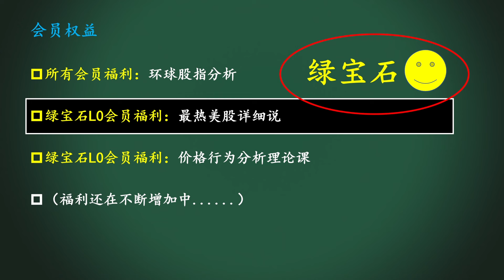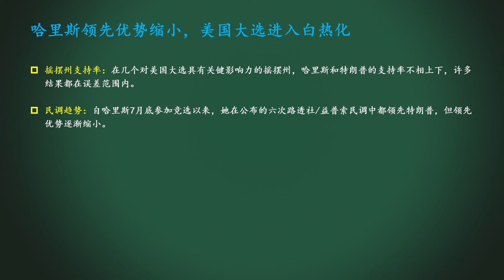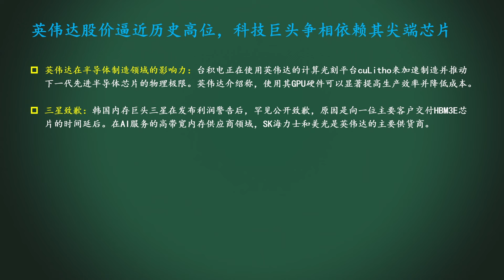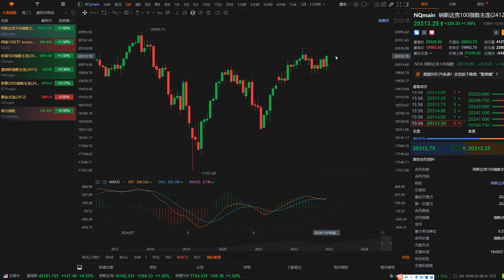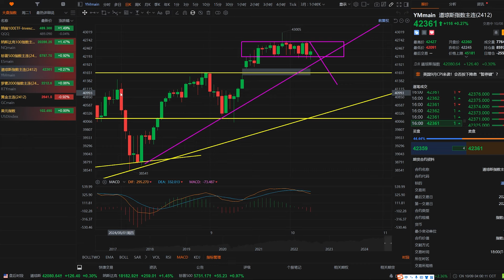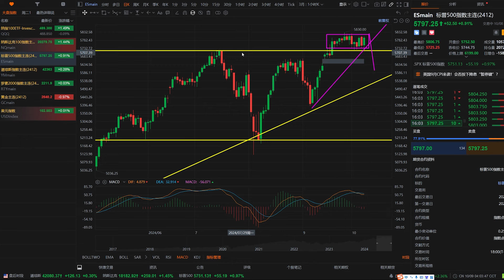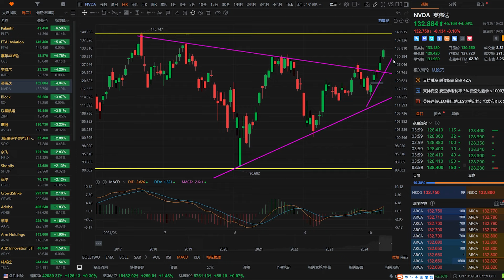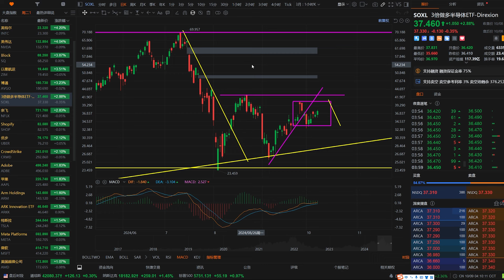美股 空头又被耍了！哈里斯领先优势缩小，美国大选进入白热化！NVDA即将创历史新高！800不是梦！TSLA技术日来袭，前瞻一下！两支大牛股还在涨！MSFT最近有点不利消息。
所有会员福利：环球股指分析
绿宝石L0会员福利：最热美股详细说，观察最核心的投资标的、获取最关键的决策思路、增加不一样的投资视角！
绿宝石L0会员福利：价格行为分析理论课
第1课：初识价格行为。如何应用趋势线、通道线、支撑阻力区判断市场运动状态？
第2课：技术形态与预期。关键词：货币政策、楔形旗形、头肩顶、强弱判断、交易方向。
第3课：谈谈对“市场行为涵盖一切信息”这句话的理解。
第4课：趋势与趋势的结构。
第5课：寻找大阳线，理解大阳线的意义。
第6课：单根K线的结构和强弱。
（福利还在不断增加中. ）